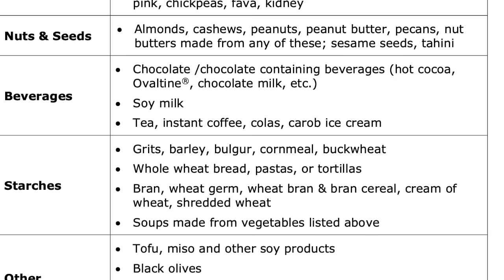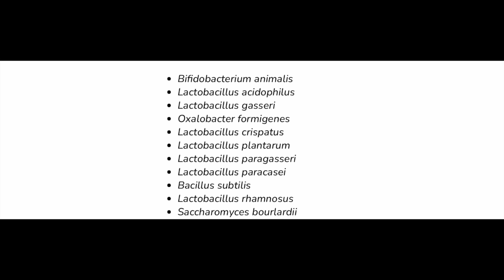What's the story with oxalates?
A growing number of people are experiencing problems with dietary oxalates that come from common foods, developing oxalate kidney stones or other urinary/kidney issues. They are therefore often advised to reduce consumption of foods containing oxalates that leads to an extremely restrictive diet.

But the emerging science is clear: Oxalates are an issue that derives from a disrupted gastrointestinal microbiome, a loss of species that process oxalates. The answer is to therefore address the gastrointestinal microbiome, not to reduce oxalate content of diet.
My new book is Super Gut: A 4-Week Plan to Reprogram Your Microbiome, Restore Health, and Lose Weight

Also see my Revised & Expanded Wheat Belly book that contains the entire Wheat Belly program, all updated with new information, more recipes, more success stories.

In addition to the Wheat Belly, Undoctored, and Super Gut books, find more of Dr. Davis' conversations at:

Dr. Davis Infinite Health